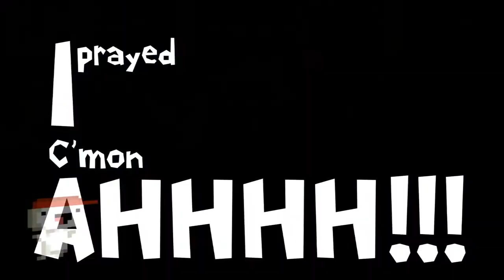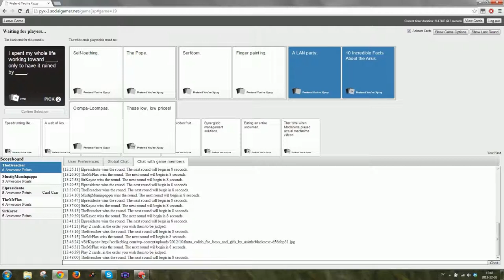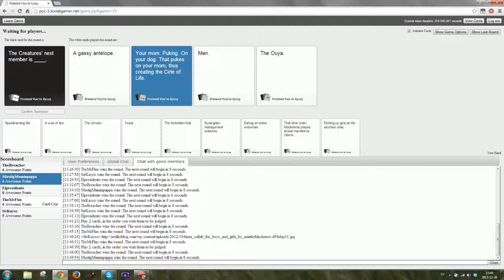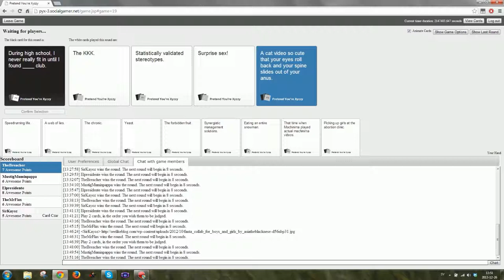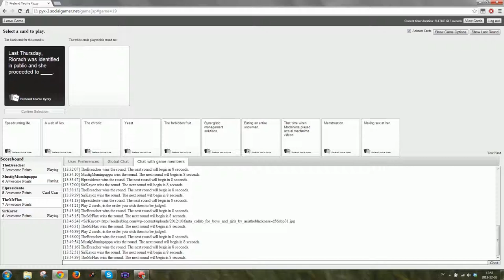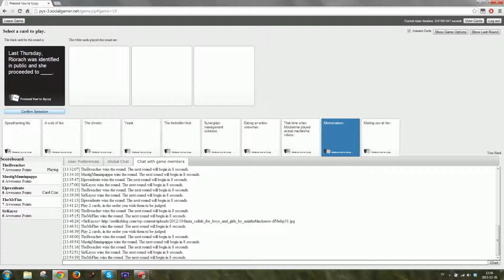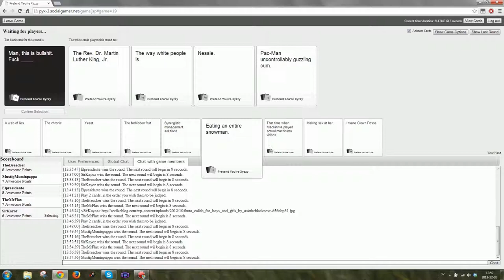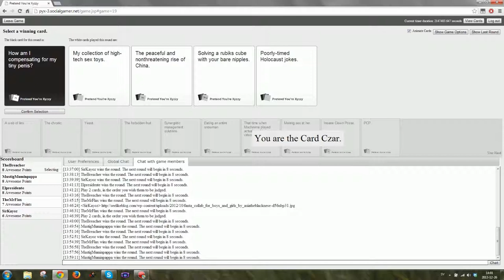Cards Against Humanity - Ep 4 - Nipple Dexterity